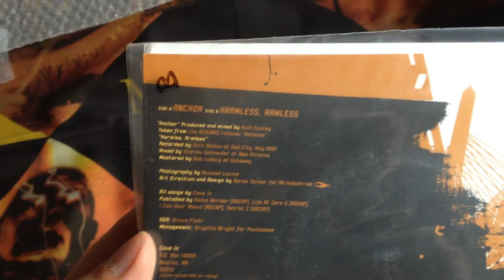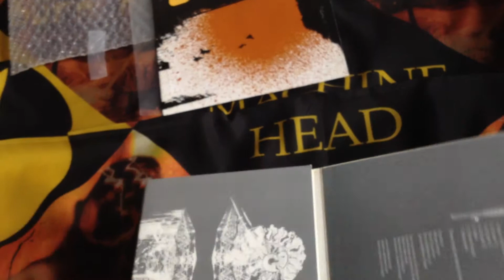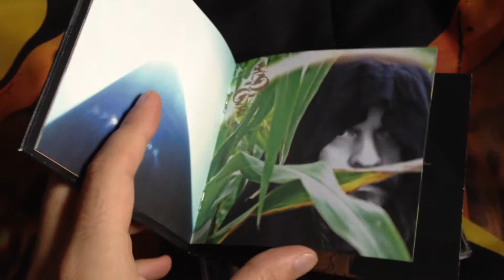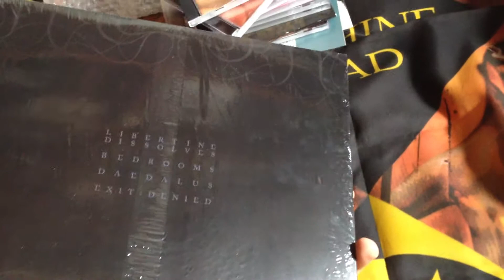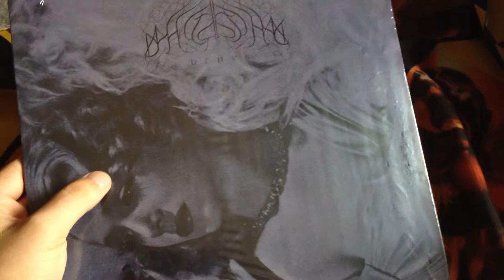Music Trade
In this video, you can see what i got in a "music trade" i did in a forum. And also a new vinyl.